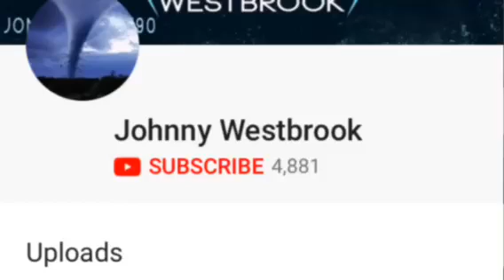My thoughts about 2017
In this video I will be talking about 2017 and how my year was in 2017
What are your thoughts of 2017 let meh know :)